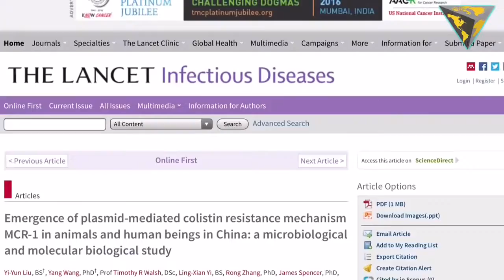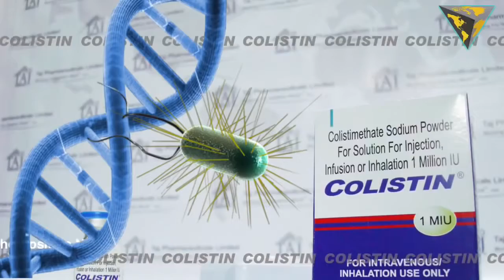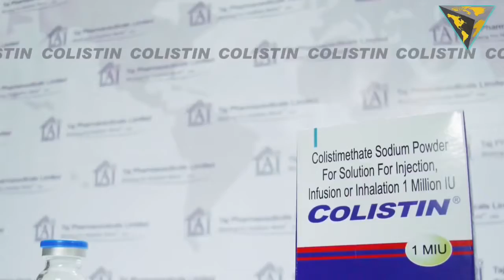Super Bacteria Coming to Kill Us Is Imminent, People Will Die Says WHO